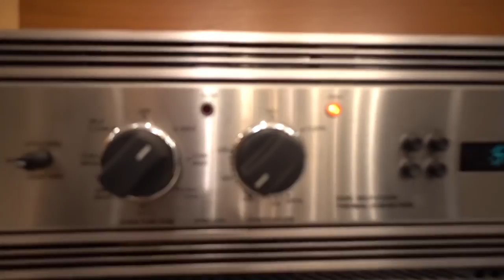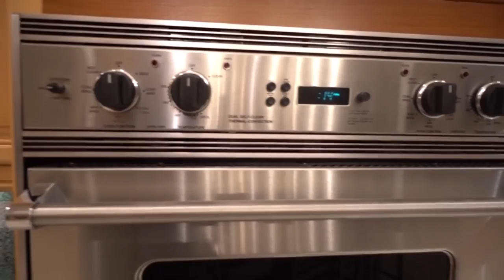HOW TO MAKE OVEN BAKED BBQ BEEF SHORT RIBS!!